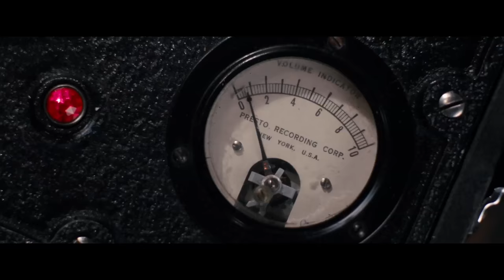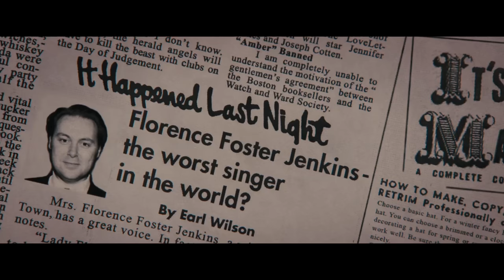FLORENCE FOSTER JENKINS | Official Trailer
Now on Blu-ray and Digital HD

Set in 1940s New York, Florence Foster Jenkins is the true story of the legendary New York heiress and socialite (Meryl Streep) who obsessively pursued her dream of becoming a great singer. The voice she heard in her head was beautiful, but to everyone else it was hilariously awful. Her "husband" and manager, St. Clair Bayfield (Hugh Grant), an aristocratic English actor, was determined to protect his beloved Florence from the truth. But when Florence decided to give a public concert at Carnegie Hall, St. Clair knew he faced his greatest challenge.